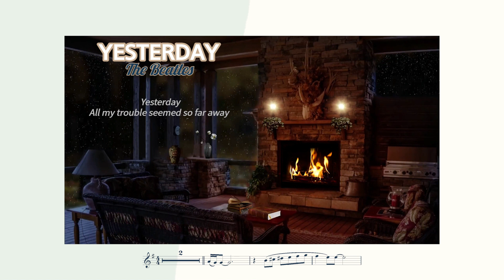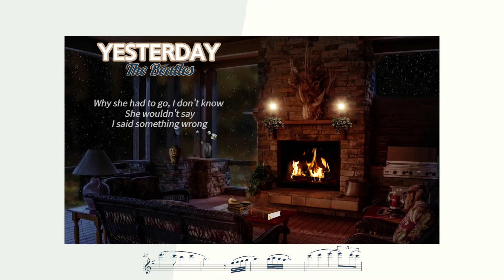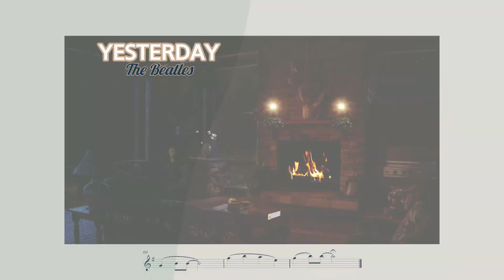Yesterday │ Beatles │ 비틀즈 │ Clarinet solo │ Pop song │ 클라리넷 커버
1965년에 발표된 비틀즈의 명곡입니다.

폴 메카트니가 작곡하였고, 현재 전 세계에서 가장 많이 커버되고 있는 곡으로 기네스 기록도 가지고 있다고 합니다.

아주 오래전에,
지하철을 타고 가다보면 차내에서 CD를 파는 사람들을 가끔 보게 되는데 어김없이 이 곡이 들어있는 팝송명곡 100선 CD를 판매하던 기억이 납니다.
소음 가득한 차내에서 빵빵한 사운드로 듣는 곡들이 때론 거슬리기도 하고
때론 추억을 회상하게도 했었다는...

몸살감기로 드러누워 있어서 영상 없이 업로드 합니다.

이게 더 낫쥬? ㅋ